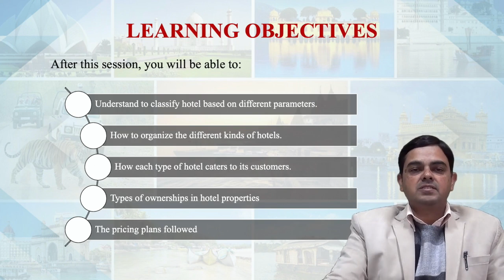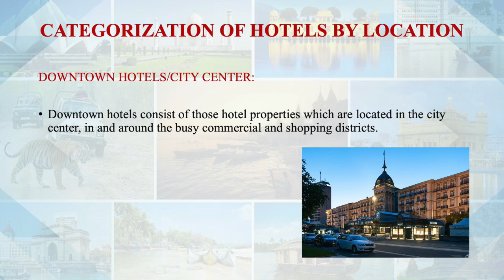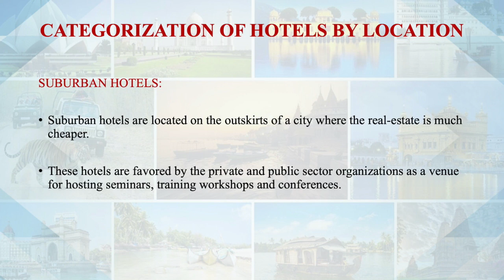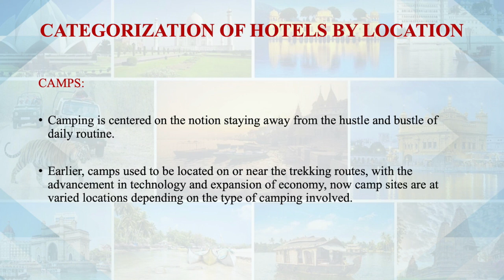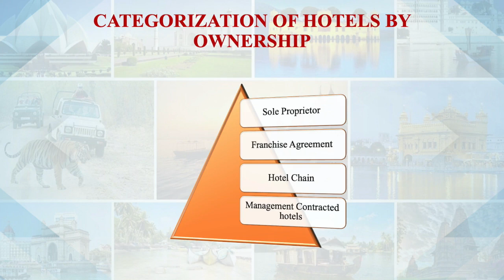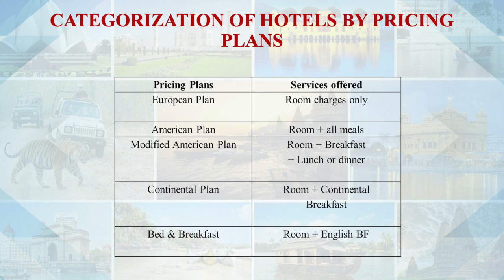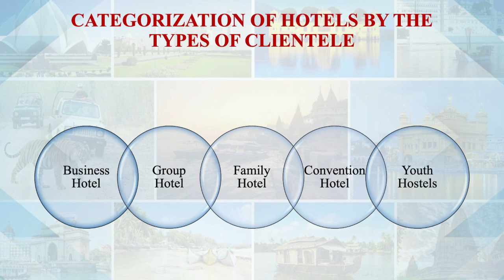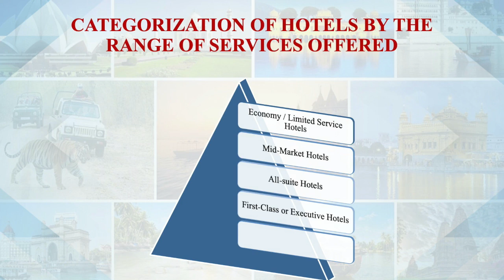Basis of Hotel Classification